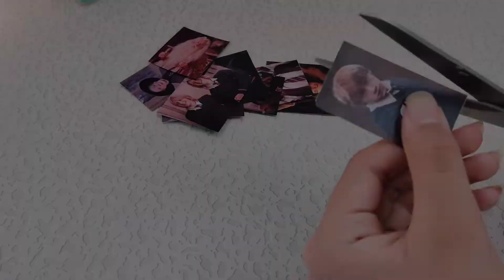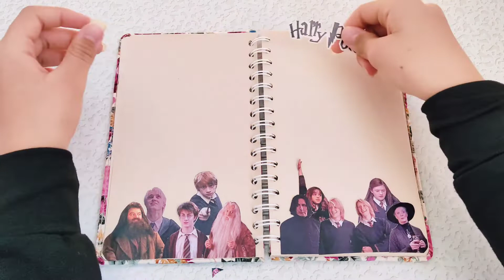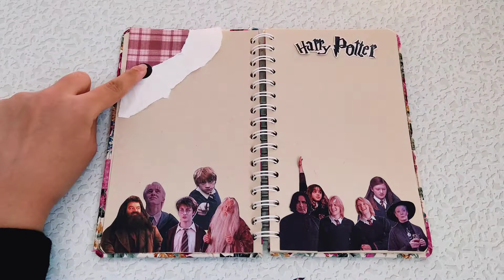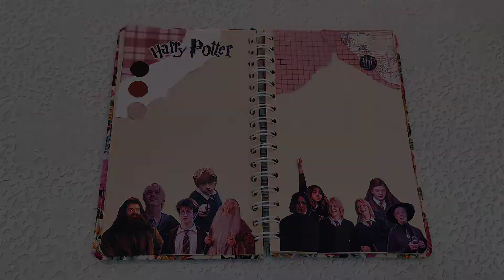Harry Potter scrapbook | harry potter scrapbook ideas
Patterheads in This video is for you

My name is Helma and I am 14 years old
I love fantasy things and I would like to share them all with you here